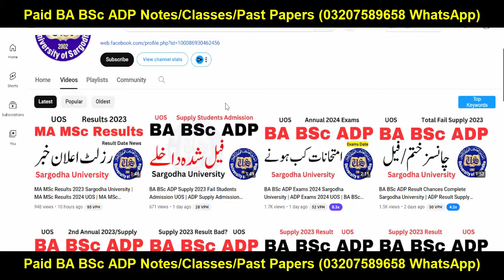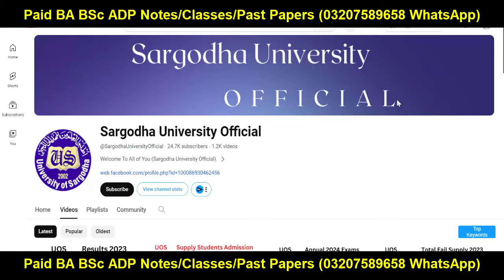BA BSc ADP Fresh New Admissions 2024 Sargodha University | ADP Admission New Fresh 2024 UOS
Sargodha University
Adp Admission
Uos Exams
Uos Admission Ba Bsc Adp
uos
ba
bsc
adp
adc
ada
ads
uos exams
uos supply exams
uos results
university of sargodha
uos exams
uos admissions